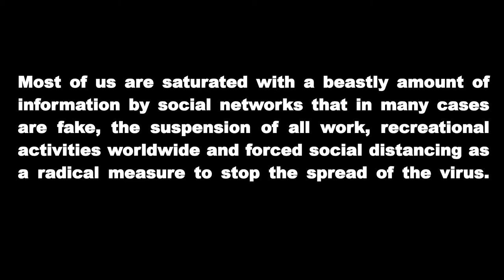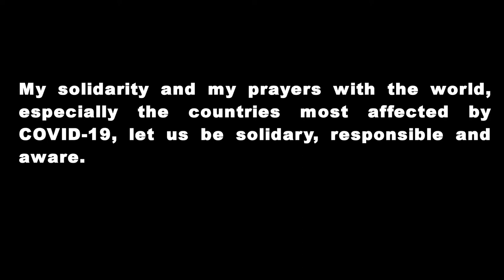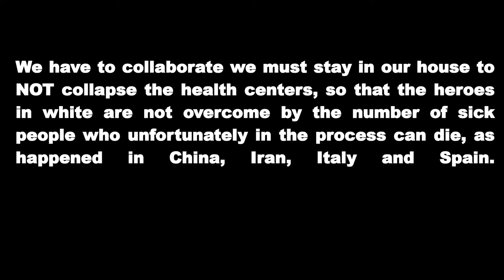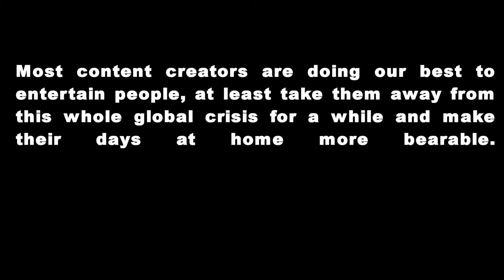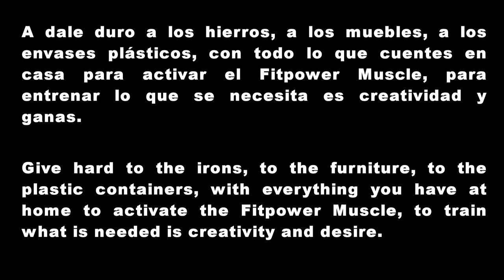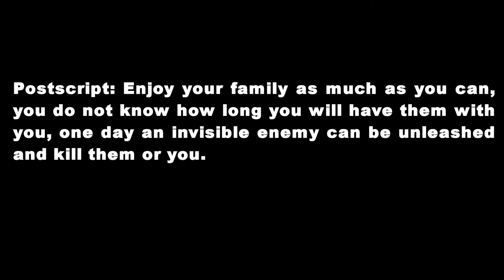COVID-19 TAURUS STAY HOME BE RESPONSIBLE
Este vídeo tiene la intención de compartir una información referente a la actividad física , la alimentación y el descanso pueden fortalecer tu organismo , con el principal motivo  que las personas sean responsables y acaten con disciplinas las medidas dictaminadas por los Gobiernos y la OMS .

Para VENCER al COVID-19

La Mejor Técnica es la PREVENCIÓN

DIOS TE BENDIGA TAURUS

This video is intended to share information regarding physical activity, food and rest can strengthen your body, with the main reason that people are responsible and comply with disciplines measures ruled by governments and WHO.

To OVERCOME COVID-19

The Best Technique is PREVENTION

GOD BLESS YOU TAURUS